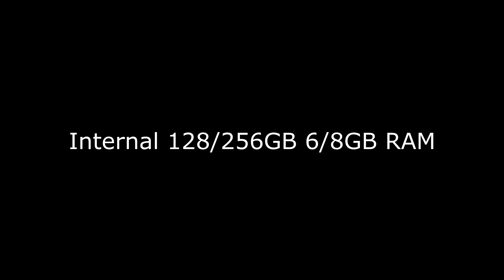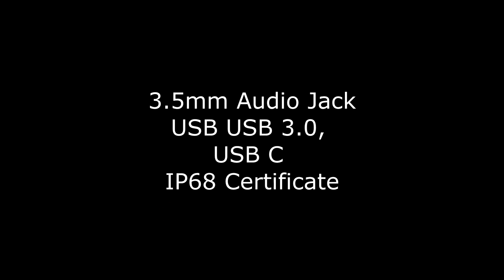Samsung Galaxy m52 ! Amazing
Thanks